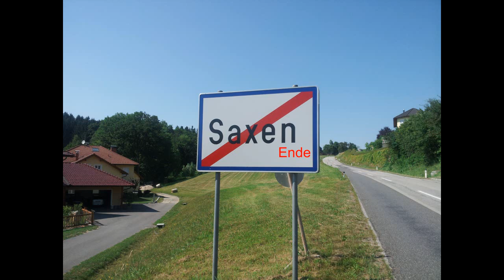Dumme Situationen in der Fahrprüfung 6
Was kann bei einer Gefahrbremsung schieflaufen ?